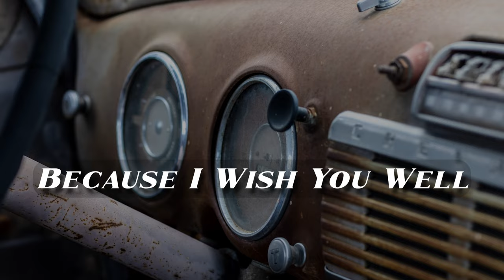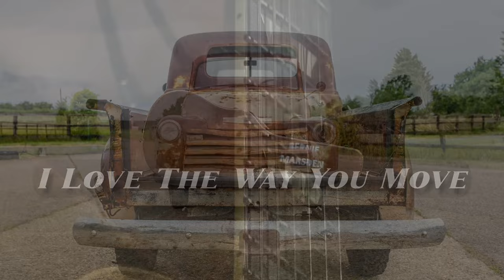Bernie Marsden - Bad Reputation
The superb new single taken from the 'Working Man' album.